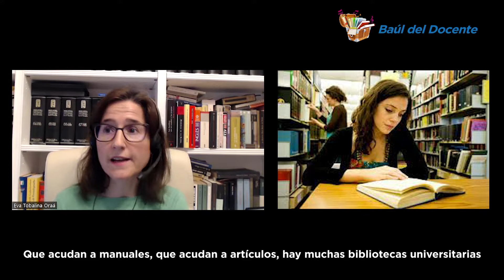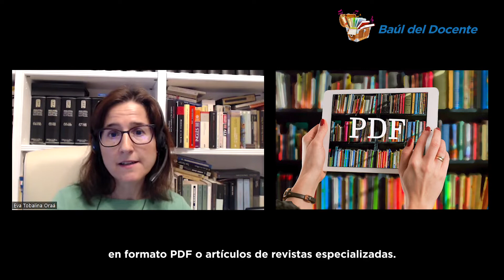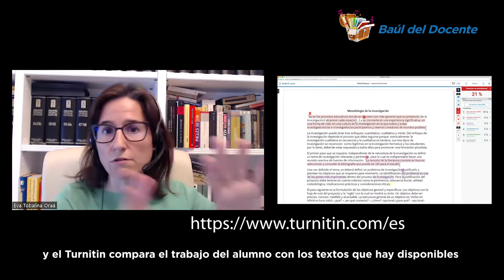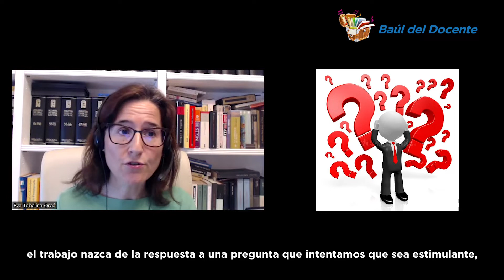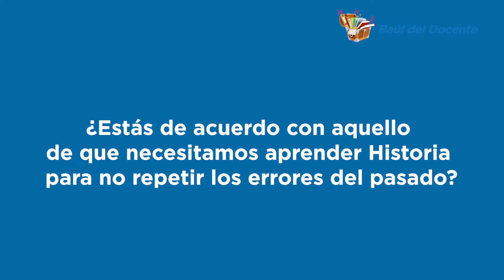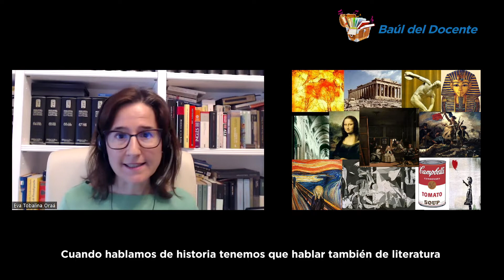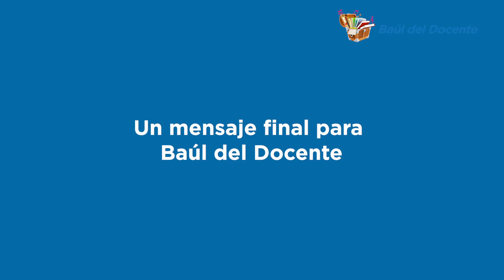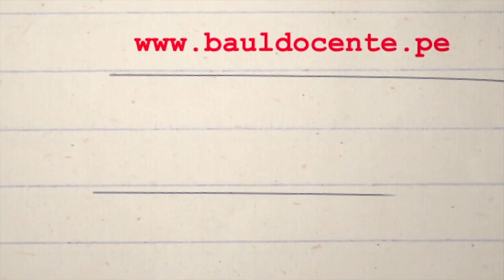ENTREVISTA A EVA TOBALINA - PARTE II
Continuamos con la entrevista a la historiadora, conferencista y catedrática española Eva Tobalina Oraá, del canal Raíces de Europa y la Universidad Internacional de La Rioja (UNIR España) sobre la importancia de estudiar historia para maestros y estudiantes. Revisa nuestros contenidos exclusivos para maestros de habla hispana